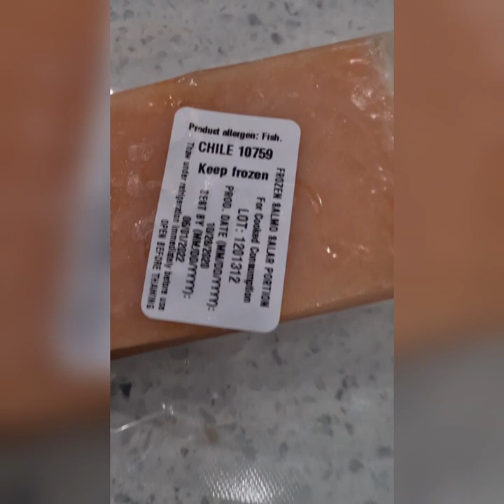trying to get my wife reaction by cooking her SALMON, NAKED FAILED.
wife spoiled my reaction video by doing her  NAKED THING 😆 .